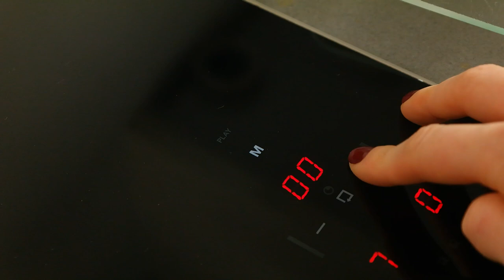FOOD: 12 recipes of Christmas deel 3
FOOD: 12 recipes of Christmas deel 3 (Ingredientenlijst hieronder)

Ingredienten doperwtenpuree met munt (2-4 personen)
- 250 g doperwten
- 3 el olifolie
- 1 teentje knoflook
- Blaadjes van 8 takjes munt
- 1 el citroensap
- Zout en pepr naar smaak